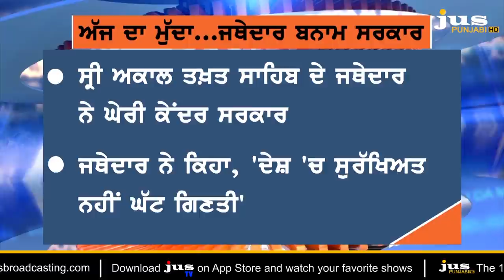Will Badals Utilize Akal Takht Jathedar’s statement on Minorities ? || Ajj Da Mudda || KP Singh